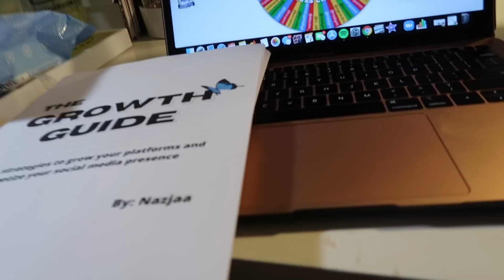A Productive Day in My Life at Home! Behind the Scenes of the Growth Guide, IG Lives, & More | Vlog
Hey yall! In today's (MESSY) video, I show you guys what a busy day in my life looks like! Took a short break from fashion content, but I'll be back with a haul on Fridayyy :) See yall then!

THANK YOU FOR 95K!! SHARE WITH A FRIEND so we can get to 100k :)

About me:

School: Stanford University
Intended major: Psychology
Ethnicity: Asian-Indian and African-American
Age: 19
Camera: Canon G7x Mark II